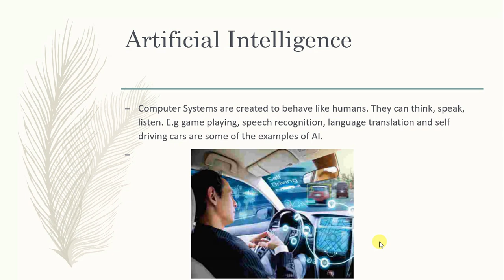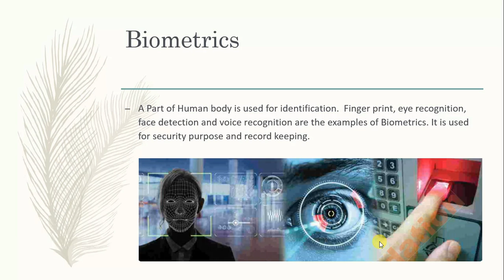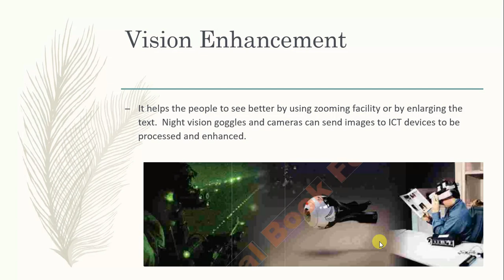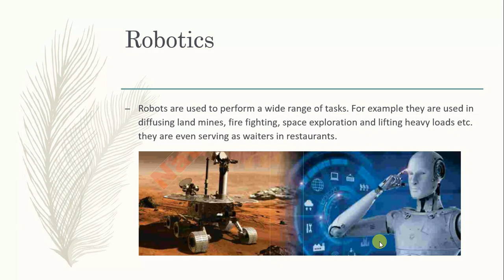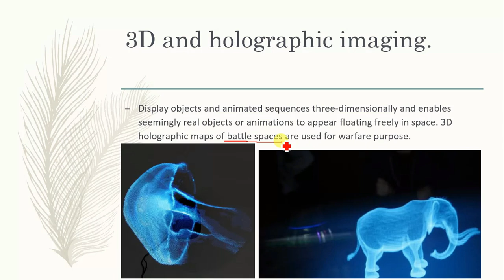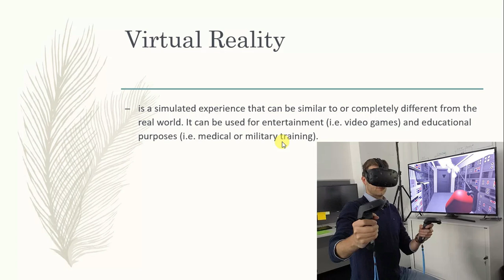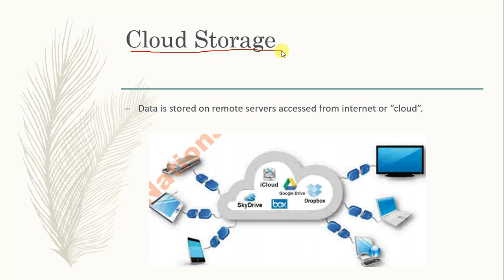Emerging technologies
Emerging technologies are revolutionizing our lives.  Artificial intelligence, Computer aided Translation, Bio-metrics, robotics, Virtual reality, Speech Recognition and 3D  imaging and holography has brought about a complete revolution in our lives.